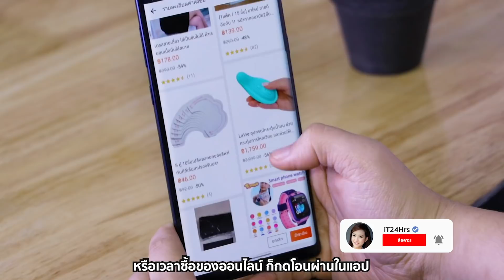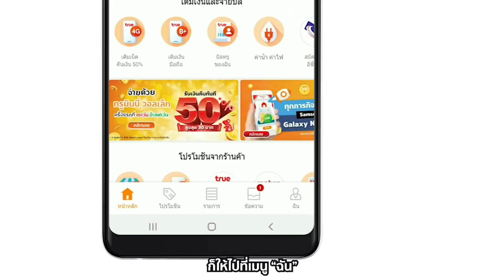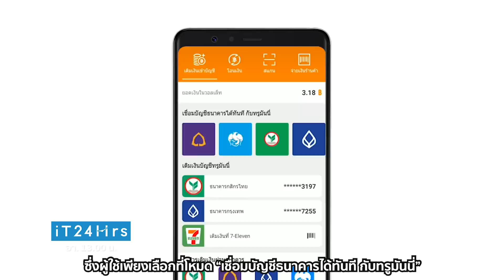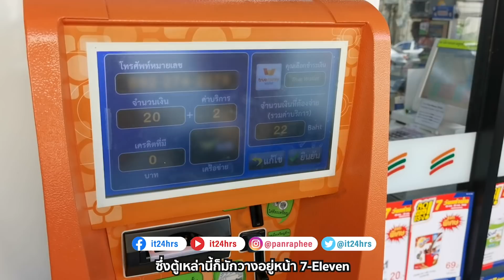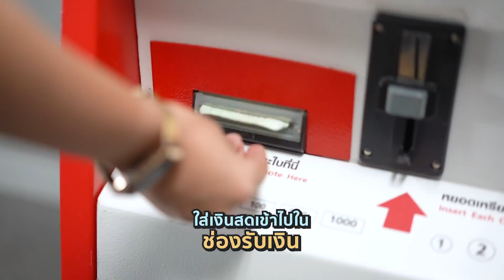วิธีเติมเงิน TrueMoney Wallet สังคมไร้เงินสด ลดการติดเชื้อ | iT24Hrs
วิธีเติมเงิน TrueMoney Wallet สังคมไร้เงินสด ลดการติดเชื้อไวรัสโควิด-19

ในสถานการณ์การระบาดของ เชื้อโรคไวรัส โคโรนา หรือ โควิด-19 ที่กำลังแพร่ระบาด บางครั้งการหยิบจับแบงค์หรือเงินสดก็อาจจะมีเชื่อโรคติดมาก็เป็นได้ดังนั้น สังคมไร้เงินสด จึงเป็นอีกหนึ่งตัวเลือกที่น่าสนใจ แค่เพียงเรามีกระเป๋าเงินอิเล็กทรอนิกส์ ทำให้ช่วยลดโอกาสการติดเชื้อได้นะ ซึ่ง e-wallet หรือ กระเป๋าเงินอิเล็กทรอนิกส์ อย่าง TrueMoney Wallet  ไม่ว่าจะจับจ่ายใช้สอย ก็แค่หยิบมือถือขึ้นมาเปิดแอปแล้วสแกนจ่ายเงิน !! สะดวกทั้งผู้ใช้ และปลอดภัยกว่าการใช้เงินสดในช่วงโรคระบาด

สังคมไร้เงินสด หรือ Cashless society ไม่ได้แปลว่าเราไม่มีสตางค์ แต่มีความหมายว่านี้คือสังคมเศษฐกิจที่ไม่นิยมพกเงินสด เวลาจับจ่ายใช้สอยไม่ว่าของจะชิ้นเล็กชิ้นใหญ่ ใช้มือถือก็สแกนจ่ายเงินได้เลย หรือเวลาซื้อของออนไลน์ก็กดโอนผ่านในแอป ง่ายๆไม่ต้องเดินทางไปถึงธนาคาร

True Money Wallet ก็เป็นอีกหนึ่งระบบ ที่ทำให้เกิดสังคมไร้เงินสด ด้วยรูปแบบของ E-Wallet ที่ให้คุณใช้จ่ายผ่านแอปพลิเคชันได้ง่ายขึ้นในหลากหลายช่องทาง ดังนี้
 1. สำหรับซื้อของในร้านค้าต่างๆได้ ที่คนนิยมใช้กันก็จะเป็นที่ 7-Eleven
 2. สำหรับซื้อ Digital Content ประเภท item ต่างๆจาก Google Play หรือ Play Store ได้
 3. สำหรับซื้ออของออนไลน์ได้ในรูปแบบ Online Payment ทั้งในแอป Lazada และร้านค้าออนไลน์อีกมากมาย
 4. สำหรับซื้อ และจ่ายประกันภัยรถยนต์จากกรุงเทพประกันภัย รวมถึงการผ่อนซื้อมือถือจาก ทรูช้อป ได้อีกด้วย

วิธีการเติมเงิน TrueMoney wallet ก็ทำได้ง่ายดังนี้

1. วิธีการเติมเงิน TrueMoney Wallet ด้วยการผูกบัญชีกับธนาคาร หรือ บัตรเครดิต โดยทำแผ่านแอป TrueMoney Wallet ได้เลย
2. วิธีการเติมเงิน TrueMoney Wallet ผ่านเคานท์เตอร์​ 7-Eleven โดยแจ้งเจ้าหน้าที่ว่า "ต้องการเติมเงินเข้า TrueMoney Wallet" สามารถเติมได้ 50 - 2,000 บาท
3. วิธีการเติเงิน TrueMoney Wallet  ผ่านตู้เติมเงินของ True หรือ ตู้บุญเติม ที่มีวางอยู่หน้า 7-Eleven, สถานีรถไฟฟ้า MRT, ห้างสรรพสินค้า และทรูช้อป

หลายคนอาจจะคิดว่าการเติมเงินเข้าทรูมันนี่วอลเล็ทเป็นเรื่องที่ยุ่งยาก แต่จริงๆแล้วไม่ยากอย่างที่คิดเลย สามารถเลือกเติมเงินทรูมันนี่วอลเล็ทได้ในช่องทางที่สะดวก เพื่อการใช้จ่ายที่สะดวกในรูปแบบของสังคมไร้เงินสด ที่ช่วยลดการติดเชื้อ ในช่วง COVID-19 กำลังระบาดอยู่ในขณะนี้

สำหรับบางคนมีแอปแล้วแต่ยังไม่ทราบวิธีใช้งานและวิธีเติมเงิน เรามีวิธีมาบอกกันค่ะ
ดูได้จากรายการย้อนหลังตอนนี้เล้ยยยย
(หมายเหตุ: รายการตอนนี้ถ่ายทำก่อนสถานการณ์ COVID-19 ระบาด)

ออกอากาศวันเสาร์ที่ 5 เมษายน 2563

สามารถติดตาม รายการไอที24ชั่วโมง ทางช่อง 9MCOT HD ทุกวันอาทิตย์ เวลา 13.00 น.